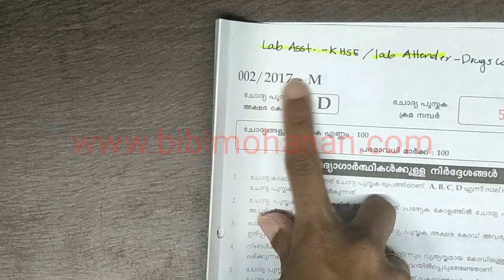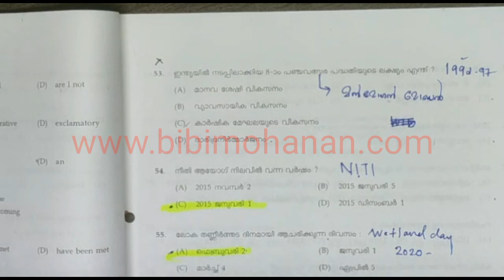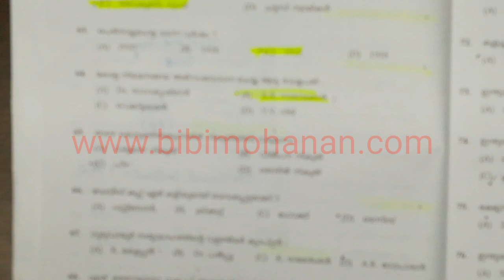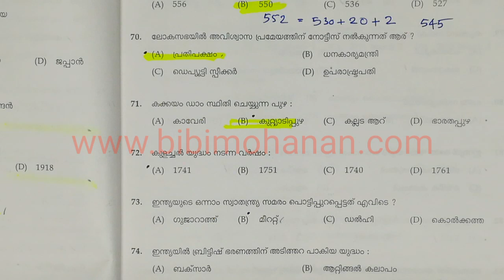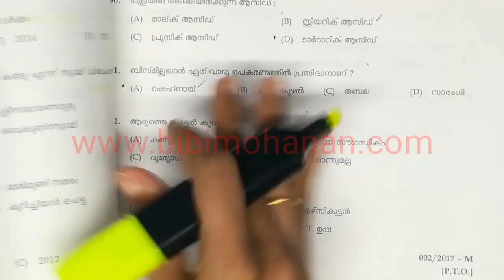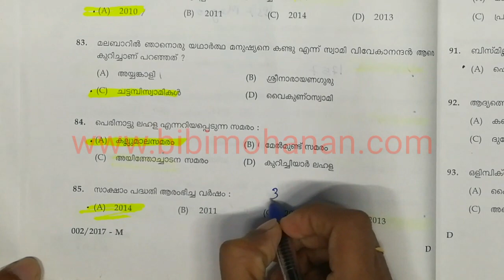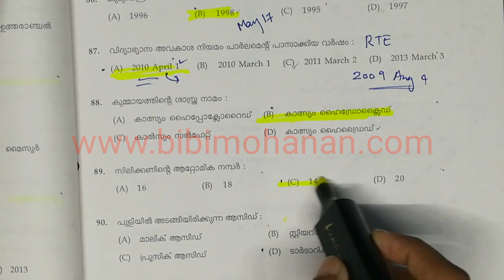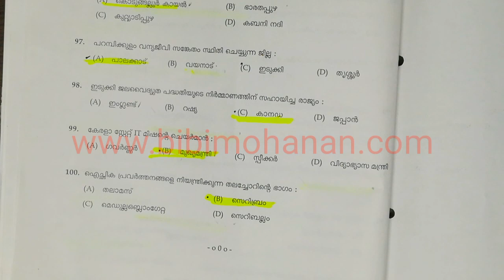Previous Question paper Kerala PSC part 2/ GK Previous Questions My Notebook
Previous Question paper Kerala PSC/ GK Previous Questions My Notebook

9. Six steps for Effective Study നന്നായി പഠിക്കാം

13. OMR sheet download
degree level psc exam questions and answers
my notebook
psc bulletin

psc
kerala psc
psc driver
kerala rashtreeyam malayalam psc
psc news

kudumbashree
kudumbasree
psc degree level coaching

psc malayalam coaching,kerala psc,psc coaching class malayalam,psc exam preparation
psc clous
psc malayalam,kerala psc malayalam grammar,kerala psc malayalam class,kerala psc malayalam questions
kerala psc,psc,psc coaching class malayalam